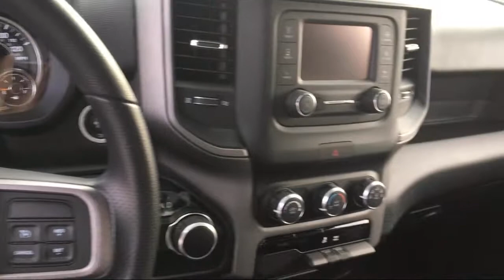2019 Ram 2500 Tradesman Elk Grove Sacramento Roseville Folsom Rocklin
2019 Ram 2500 Tradesman Stock Number: 58440D Vin:3C6UR5CJ7KG655898.

8575 Laguna Grove Dr.